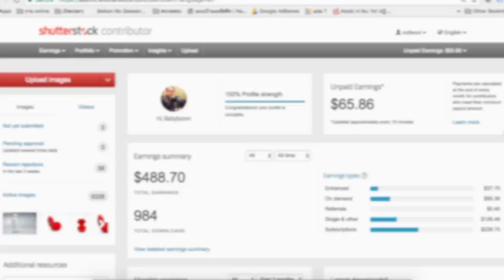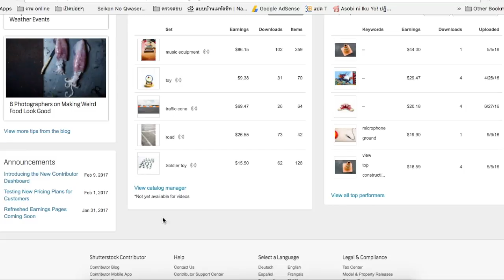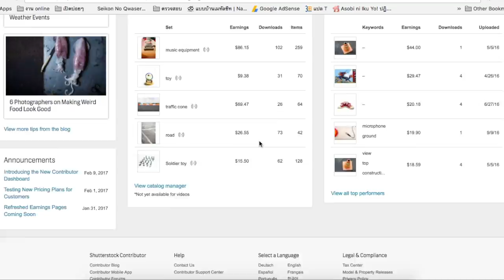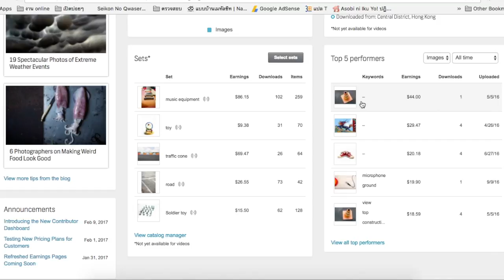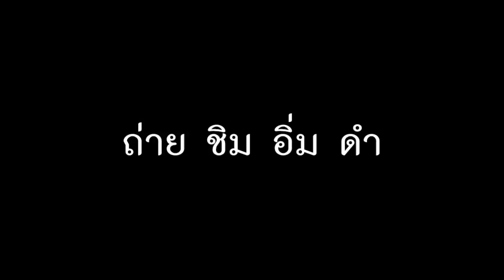T3B:ShutterStock Ep7.Update Dashboard 2017 มีอะไรใหม่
สมัครใช้งานเป็นผู้ขาย ShutterStock

T3B:ชัดแชะ ถ่ายรูป Update Dashboard ShutterStock 2017 มีอะไรใหม่